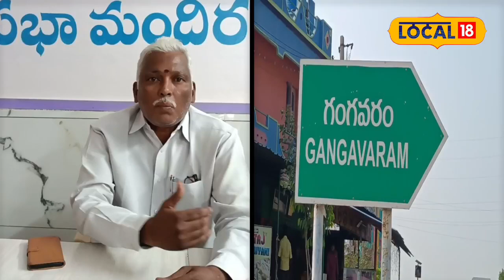తెలుగు వనంలో తులసి దళం.. ఆ దంపతులు..!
&nbsp;
G Sreenivasulu, News18, Chittoor
దేశ బాషలందు తెలుగు లెస్స అని... శ్రీకృష్ణ దేవరాయులవారు తెలుగు భాష ఉన్నతిని కొనియాడారు. అలాగే ఎందురో మహానుభావులు తెలుగు భాష ప్రత్యేకత, పరిరక్షణకు కృషి చేస్తున్నారు. ఆ బాటలోనే నడుస్తున్నారు తులసినాథం నాయుడు. సుమారు 25 ఏళ్లుగా ఉపాధ్యాయ వృత్తిలో ఉంటూ తాను సంపాదించినదంతా మాతృభాష పునర్జీవనానికే వినియోగిస్తున్నారు. పలమనేరు నియోజకవర్గం, గంగవరం మండలం సాయి గార్డెన్ సిటీ కాలనీలో తెలుగు సాహిత్య సాంస్కృతిక సమితిని స్థాపించి భాషాభివృద్ధికి అవిశ్రాంతంగా పని చేస్తున్నారు.
ఇదీ చదవండి:  చిత్తూరు జిల్లాలో తాగునీటి కోసం రోడ్డెక్కిన మహిళలు... ఇంకెన్నాళ్లీ కష్టాలు..!
ఆయన అడుగు జాడల్లోనే వారి సతీమణి పుష్ప సైతం ముందుకు సాగుతున్నది. గంగవరం మండలం కీలపట్ల ప్రాథమిక పాఠశాల ఉపాధ్యాయుడు తులసినాథం నాయుడు దశాబ్దాలుగా తెలుగు భాష ఘనతను చాటేందుకు కృషి చేస్తున్నారు. తన భార్య నల్లగుట్ల పల్లి ఎంపీపీ స్కూల్ టీచర్ పుష్ప సహకారంతో తెలుగు వెలుగులను అందరికీ పంచేందుకు శ్రమిస్తున్నారు. 2012లో ఈ దంపతులు మరికొందరు ఉపాధ్యాయులు సాహితీ ప్రియులతో కలసి పలమనేరులో తెలుగు సాహిత్య సాంస్కృతిక సమితిని స్థాపించారు. ఇందులో 50 మంది వరకు సభ్యులున్నారు.

ఇందులోని సభ్యులంతా తెలుగు సంస్కృతిని చాటేలా సంప్రదాయ వస్త్రాలనే ధరిస్తుంటారు. ఏటా వేమన జయంతి, తెలుగు భాష దినోత్సవం, అంతర్జాతీయ మాతృ భాషా దినోత్సవం, ఉగాది వేడుకలు, పురస్కరాలు, వివిధ రంగాల్లో ఉత్తమ సేవలందించిన మహిళామణులకు సత్కారం చేస్తుంటారు. అలాగే కవులు, రచయితలు, భాషాభిమానులను క్రమం తప్పకుండా సన్మానిస్తారు.

తులసినాథం నాయుడు దంపతులు సుమారు రూ 30 లక్షల విలువైన తమ స్థలంలో రూ.20 లక్షలు సొంత నిధులు వెచ్చించి కళామందిరం పేరిట ఓ భవనం నిర్మించారు. ఇందులోనే తెలుగు భాష, సాహిత్యానికి సంబంధించిన కార్యక్రమాలు నిర్వహిస్తుంటారు.

చిత్త శుద్దితో ఇప్పటి వరకు సుమారు లక్ష కాపీల నీతి పద్యాల పుస్తకాలను విద్యార్థులకు పంపిణీ చేశారు. 5 వేలు పెద్ద బాలశిక్ష, 20 వేల బాల భారతం,రామాయణం, భాగవతం, తదితర పుస్తకాలను పిల్లలకు బహుమతులుగా అందజేశారు. వేమన పద్యాలపై నాలుగేళ్లుగా పోటీలు నిర్వహిస్తున్నారు. ఈ క్రమంలో తెలుగు భాషకు అందిస్తున్న సేవలకు గాను రాష్ట్ర, జాతీయ స్థాయిలో పలు పురస్కరాలు అందుకొన్నారు.

&nbsp;